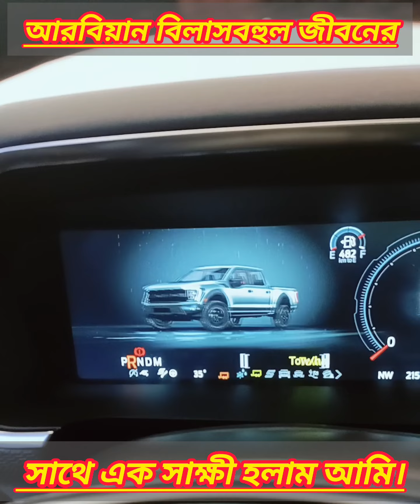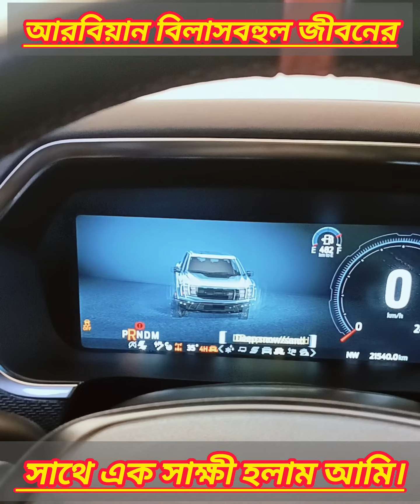দুবাই আরাবিয়ানদের লাইফ স্টাইল।